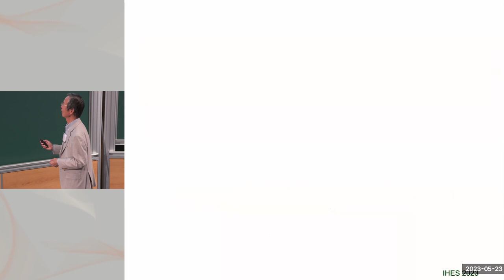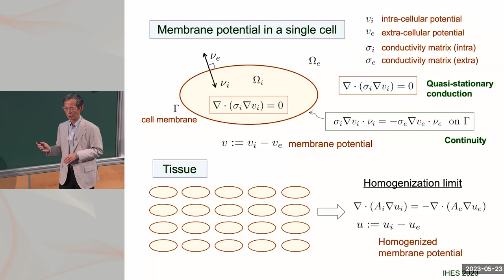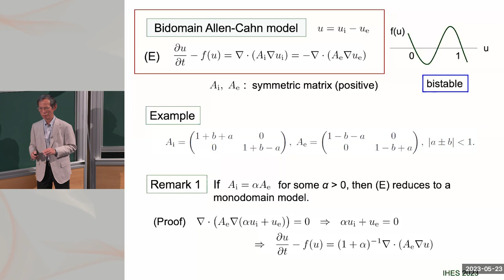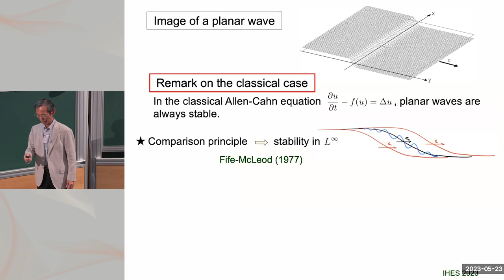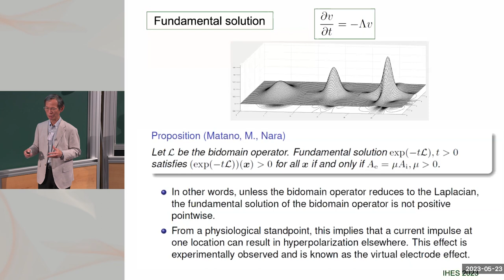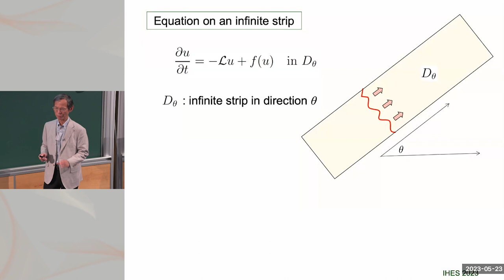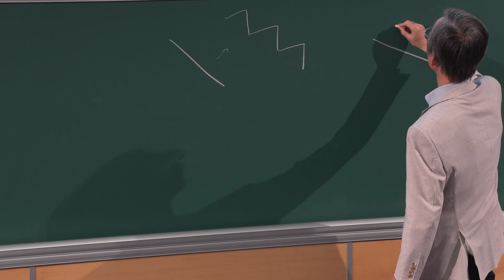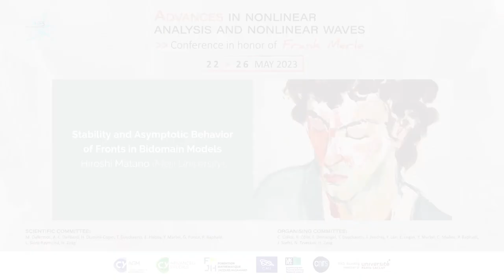Hiroshi Matano - Stability and Asymptotic Behavior of Fronts in Bidomain Models